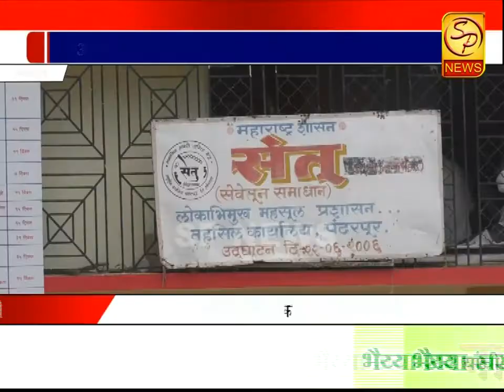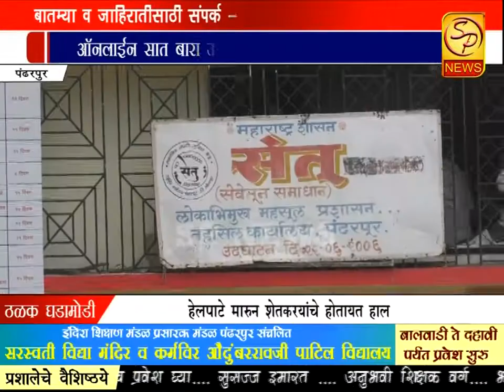ऑनलाइन सात बारा उतारा मिळण्याचे सर्वर वारंवार बाद पडत असल्याने शेतकऱ्यांना होतोय त्रास